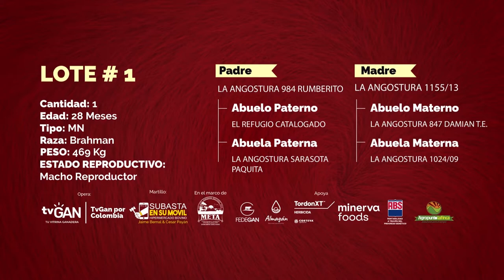Lote 1, Estrellas del Llano